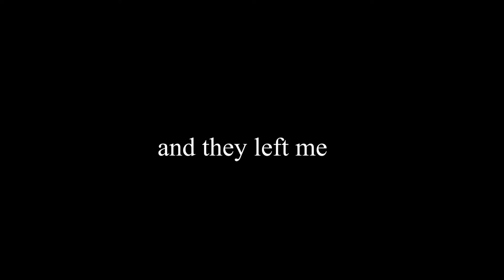HOW TO TRAIN YOUR DRAGON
It was cold. It was snowy. So what else to do but BUILD A DRAGON.

There's definitely still snow around in late April and there is no way that this is a 2-month late upload... No way.

Equipment:
Canon EOS 70D
Rode NT1-A
Rode M5